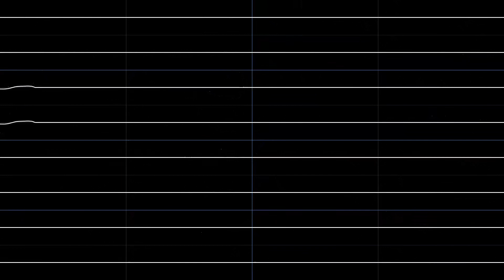Sidepocket (SNES) OST - Cue Ball Boogie (Oscilloscope View)